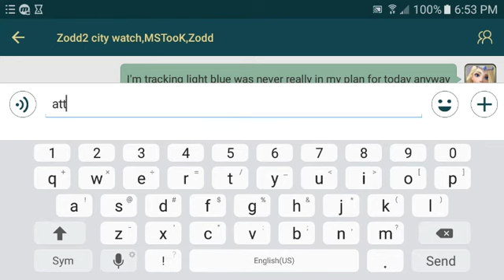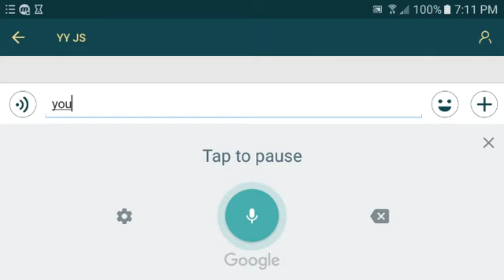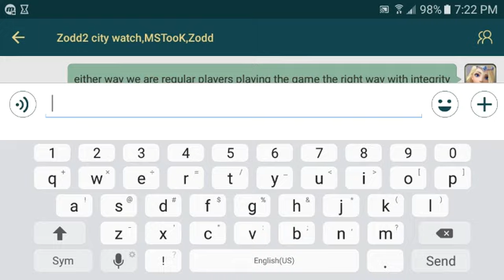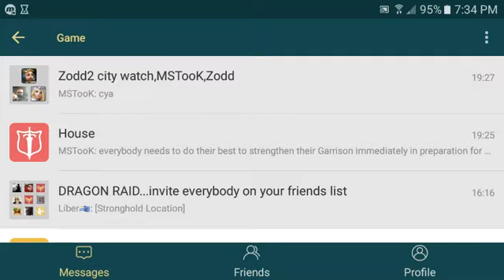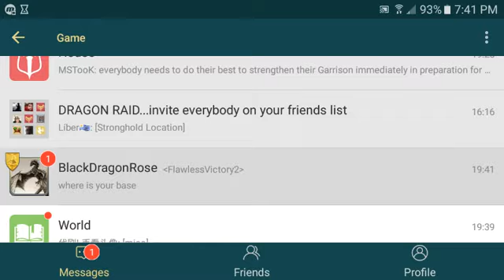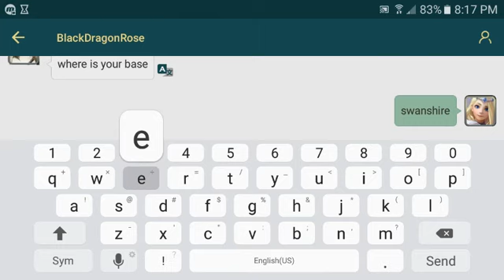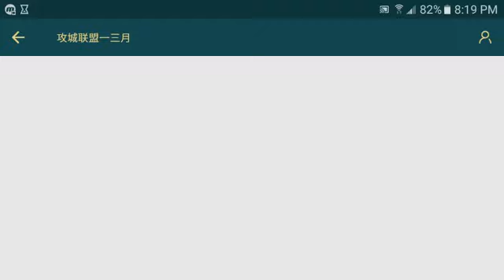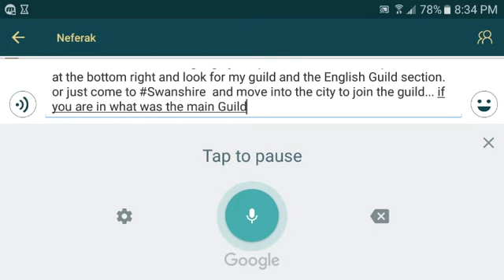Art of Conquest 184